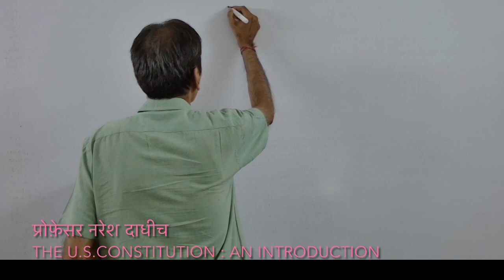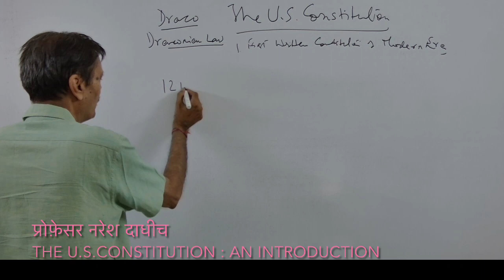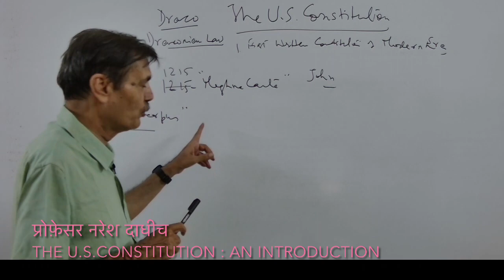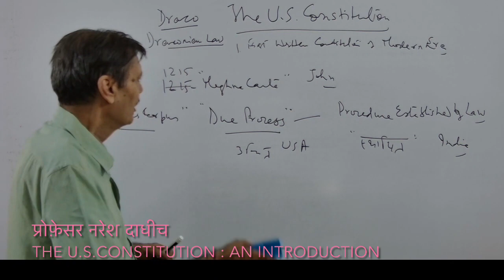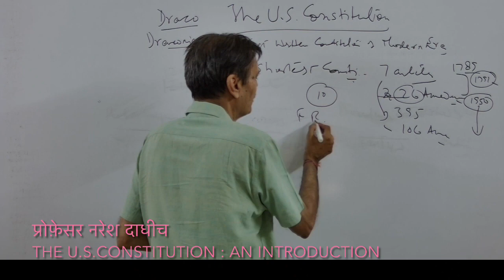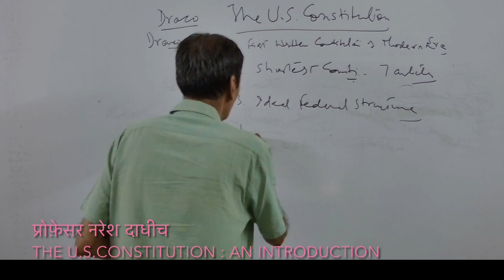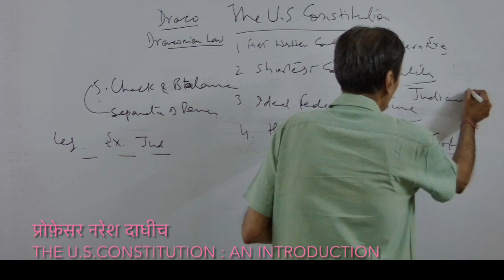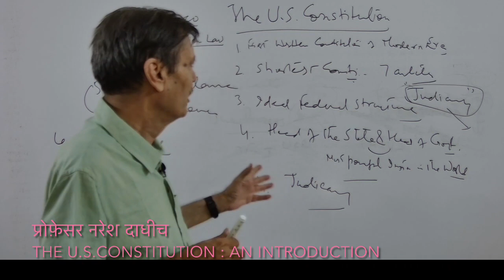The U.S. Constitution : An Introduction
Address : 23/84, Between Swarn Path and K L Stadium, Mansarovar,Jaipur (Rajasthan)